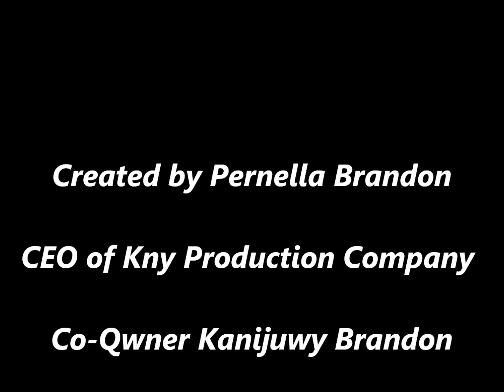Elder Ray Preaching